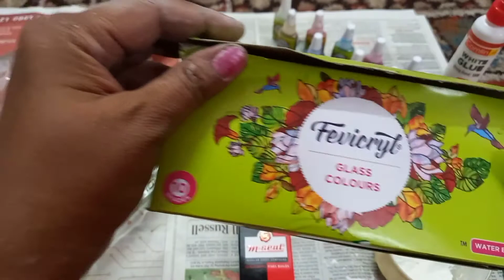Super Easy Stunning Stained glass/ stain glass vlog/ tinted glass with waste bottle/glass colouring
Glass Colouring with bright colours